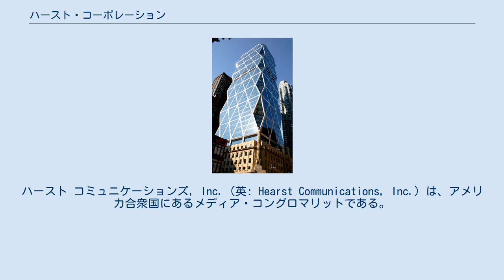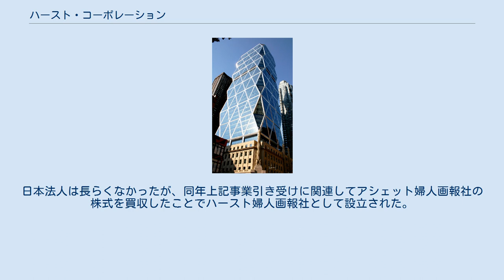ハースト・コーポレーション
ハースト コミュニケーションズ, Inc.（英: Hearst Communications, Inc.）は、アメリカ合衆国にあるメディア・コングロマリットである。
本社はニューヨーク市にあるハーストタワーに置かれている。
創業者のハースト家が今も社主として経営に当たっている。
 創立はウィリアム・ランドルフ・ハーストがサンフランシスコ・エグザミナーの社主となったときとされ、現在では様々なジャンルの媒体を抱え、アメリカのメディア企業としては世界最大級の企業グループの一つである。
 現在、ハーストが全米で発行している新聞はヒューストン・クロニクルなど15の日刊紙と49の週刊紙である。
これにハーストが31%の株式を持つアメリカの新聞社メディア・ニュース・グループ（en）の発行紙（日刊43、週刊72）を含めると全米で200近い新聞を発行している。
 出版ではCOSMOPOLITAN、Seventeen、Marie claireなど著名な雑誌を約200誌、世界中で発行している。
 放送業では、傘下のハーストテレビジョンを通じてA&E（en）、Lifetime（en）、ESPNなど28の放送局、ケーブル局を所有し、全米視聴者の18%のシェアを獲得している。
 また、インターネットビジネスや不動産事業なども手がけている。
 2011年以降、フランスのアシェット・フィリパッキ・メディアのフランス国外での出版事業をグループで引き受けている。
日本法人は長らくなかったが、同年上記事業引き受けに関連してアシェット婦人画報社の株式を買収したことでハースト婦人画報社として設立された。